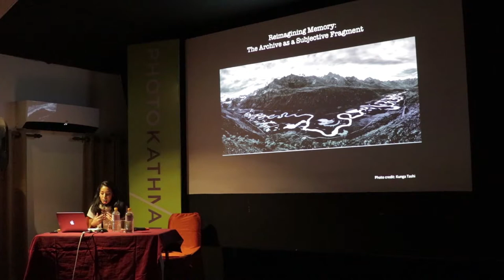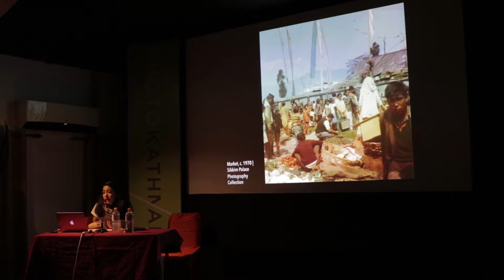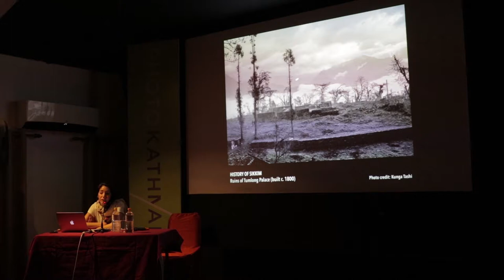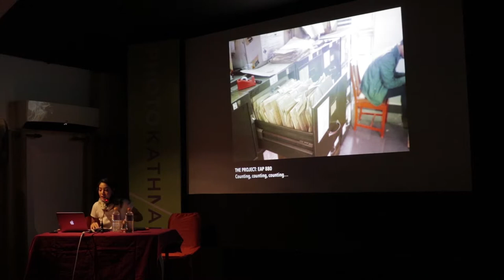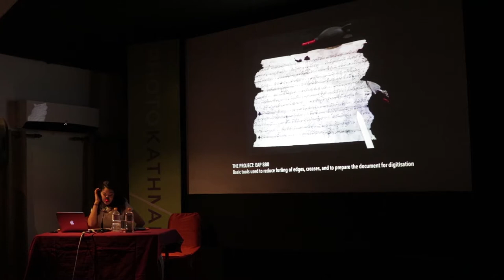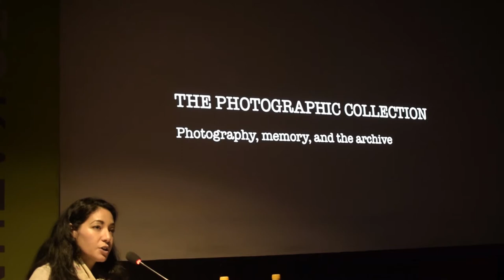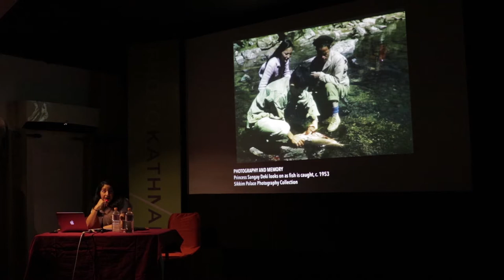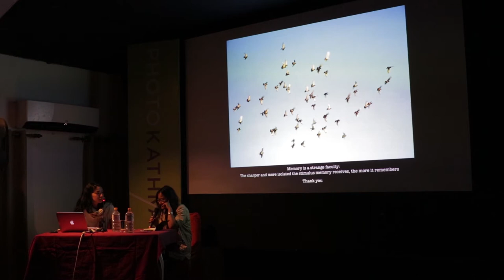Photo Kathmandu 2018 - TALK: Re-imagining Memory: The Archive as a Subjective Fragment - 13 Oct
Pema Abrahams in conversation with Agastaya Thapa

PEMA ABRAHAMS
Cultural consultant and development professional, Pema Abrahams is a recipient of the British Library’s Endangered Archives Programme grant to digitise and preserve the Sikkim Palace Archives; during which time, she also founded Project Denjong—a non-profit facilitating scholarship and encouraging creativity amongst youth in Sikkim. Prior to joining the cultural realm, Pema worked with International Crisis Group (London); for The Asia Foundation (Kathmandu); and for almost four years with Human Rights Watch (New York and New Delhi).

Pema completed her MSc in Conflict Studies and Political Science at the London School of Economics, with a concentration on international humanitarian law; and completed a certificate in International Human Rights Law and Practice. She also holds a BA in History from New York University, during which time she worked at the International Center of Photography; Art on Paper magazine; and at photographer Mark Seliger’s non-profit exhibition space, 401 Projects.

AGASTAYA THAPA
Agastaya Thapa is currently an independent researcher. She is one of the research fellows for the Feminist Memory Project at Nepal Picture Library. She completed her PhD from the School of Arts and Aesthetics at Jawaharlal Nehru University, New Delhi, in 2017. Her thesis, entitled Circuits of Representation: Visual Art Practices and the Formation of the Subject in Darjeeling from the Colonial Period to the Present, looked at representation through the lens of tourist art and colonial ethnology. Her research interests include colonial visual culture, photography, popular paintings and prints, Eastern Himalayan history and socio-political movements.